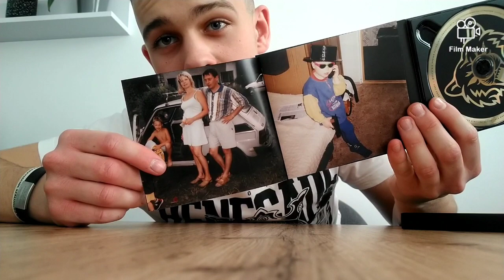UNBOXING PREORDERU KUBAŃCZYKA - "MŁODY KOT"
W dzisiejszym odcinku robię UNBOXING preoderu  kubańczyka 🎶🎧🎤